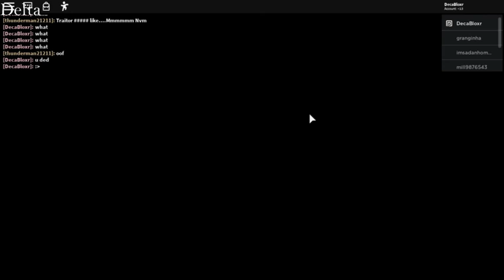Roblox Piggy new Traitor Update!!!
Today i played the new traitor update on piggy! It was really fun not knowing who the traitor was!